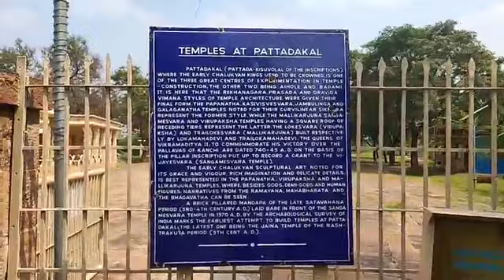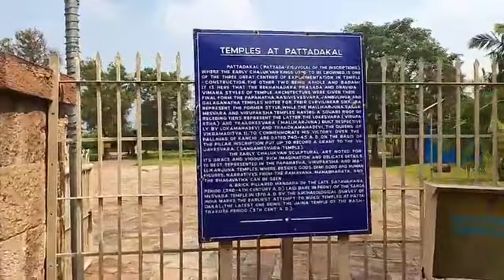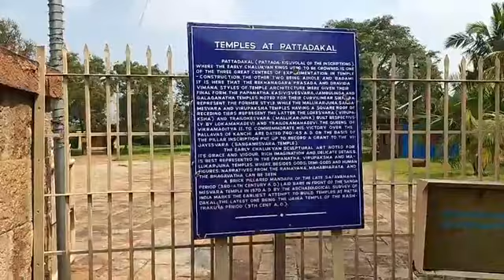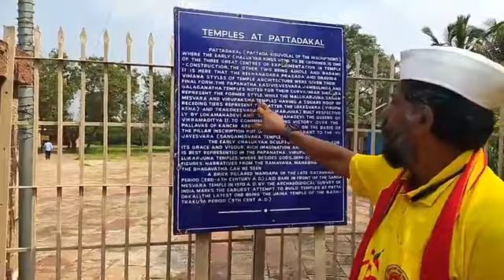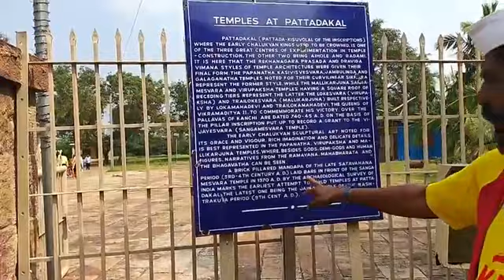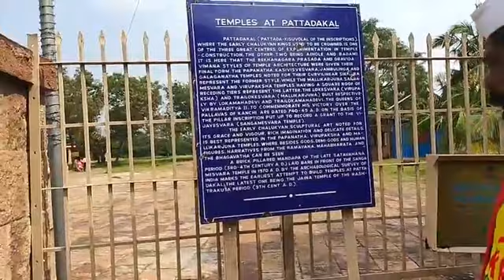ಚಾಲುಕ್ಯರು, ವಾಸ್ತುಶಿಲ್ಪ, ಶಿಲ್ಪಕಲೆ; ಪಟ್ಟದಕಲ್ಲು. 1400 ವರ್ಷಗಳು.ಕನ್ನಡೋತ್ಸವ೧೦-೧೧-೨೦೨೨.